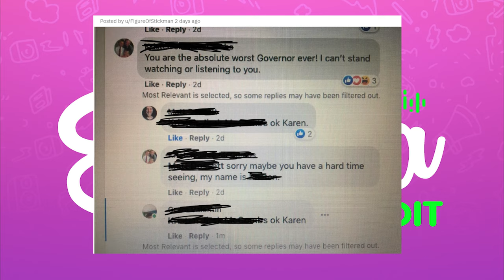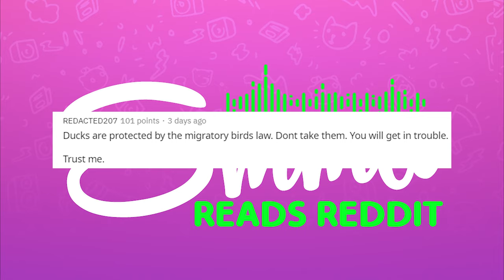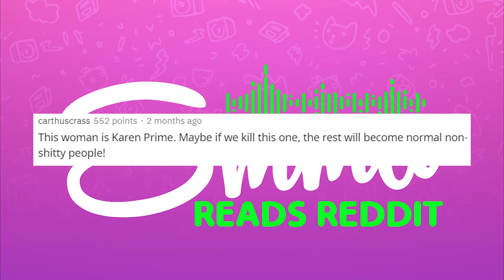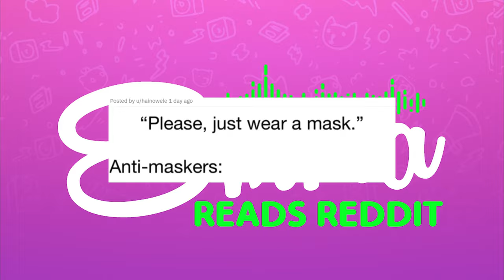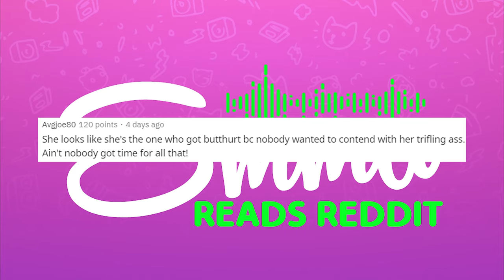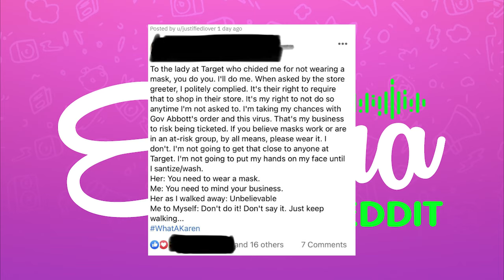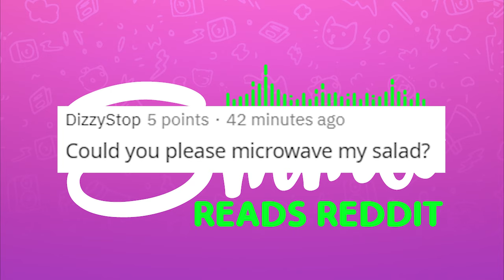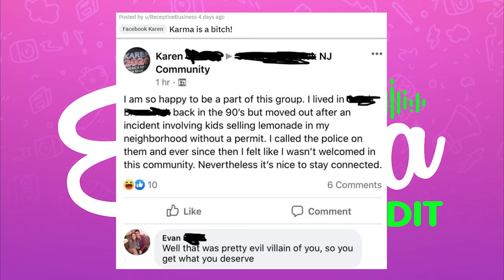r/F**kYouKaren, Karen Steals Ball from Little Girl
Today I read from /f*ckyoukaren where we encounter so many infuriating Karens - goth Karen, can't park Karen, unCommunity Karen and so many more. some don't even know THEY are the Karen!